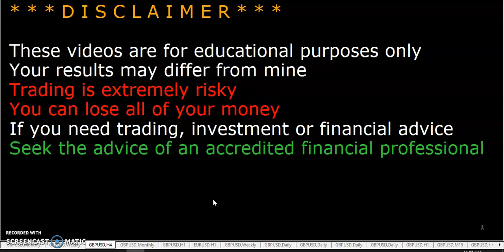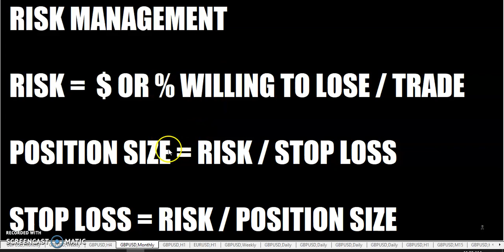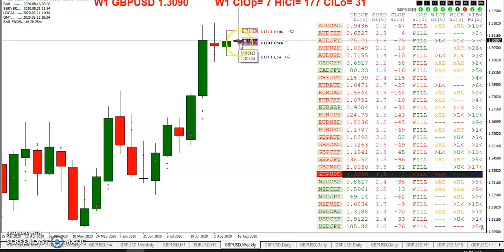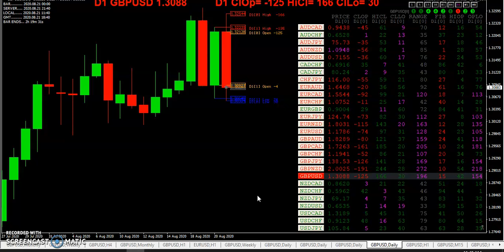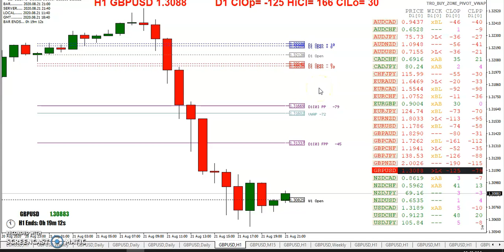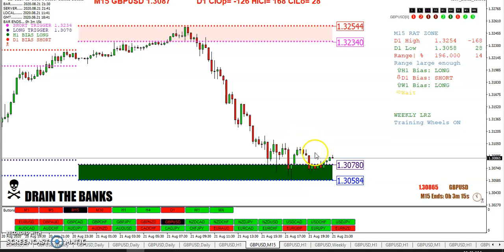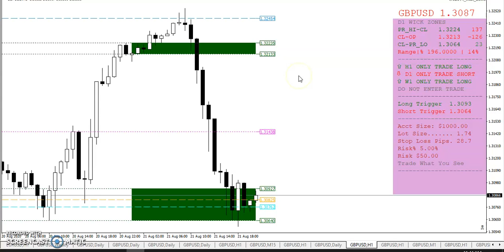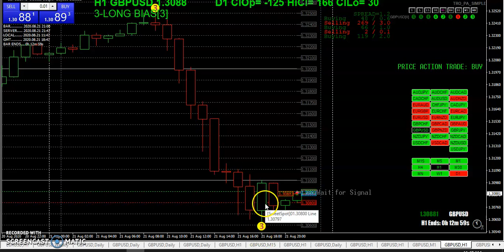20200821 TRO TRADING WEEKLY WRAP UP